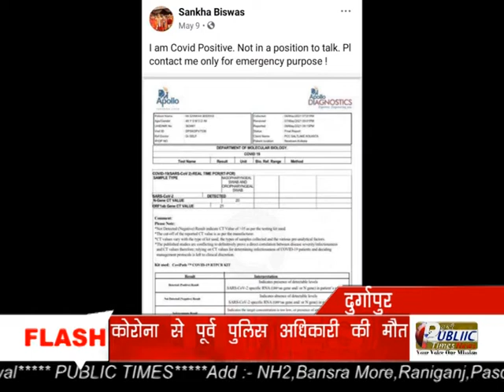Corona से पूर्व पुलिस अधिकारी एवं BJP कार्यकर्ता Sankha Biswas की मौत। "PUBLIC TIMES"